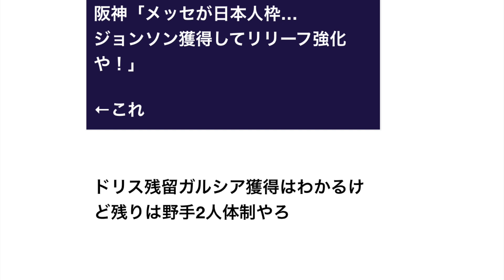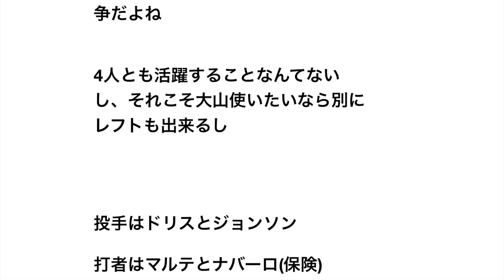阪神「メッセが日本人枠…ジョンソン獲得してリリーフ強化や！」←これ【野球】